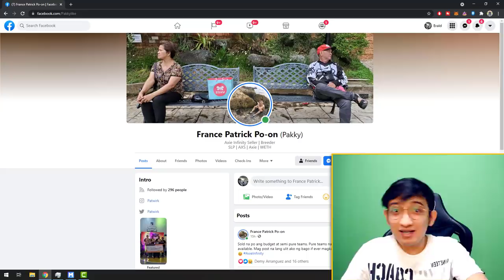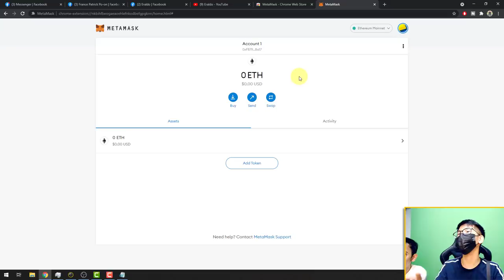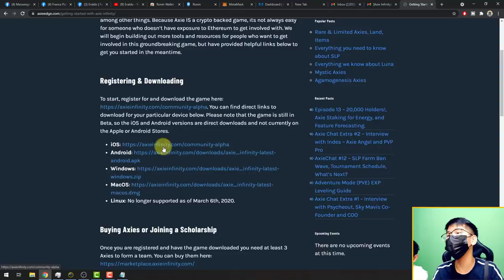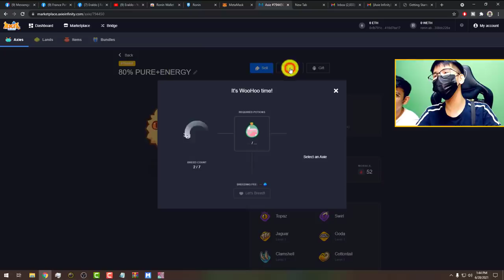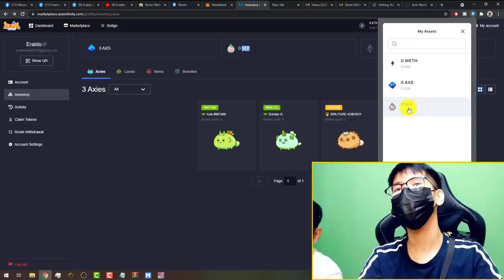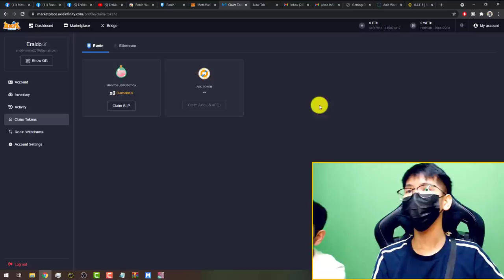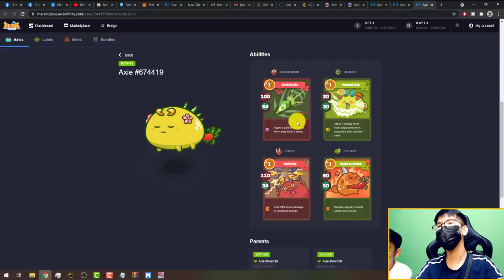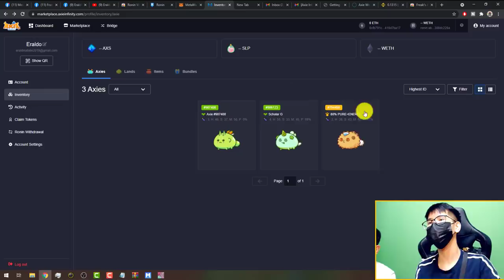PAANO MAG UMPISA SA AXIE INFINITY | FULL VIDEO TUTORIAL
France Patrick Po-on(Pakky)

PAANO MAG UMPISA SA AXIE INFINITY

PARA SA MGA GUSTO MAG UMPISA MAG AXIE INFINITY, SANA MAKATULONG SA INYO ANG FULL VIDEO TUTORIAL NA TO

00:00:00 Intro
00:01:11 Metamask
00:03:07 Ronin Wallet
00:04:16 Axie Website
00:05:35 Download Application
00:06:47 Buying Axie
00:11:34 How to Sync Axies
00:12:02 Axie Line up
00:13:24 Energy
00:15:43 Daily Quest
00:19:05 Gameplay
00:29:32 Arena Mode
00:37:20 Adventure Mode
00:54:00 How to Breed
00:57:41 Tips for New Players
00:58:08 AXS
00:58:37 How to Sell SLP
01:01:00 How to Claim SLP
01:02:00 Another Tips
01:05:00 Tips for Breeding